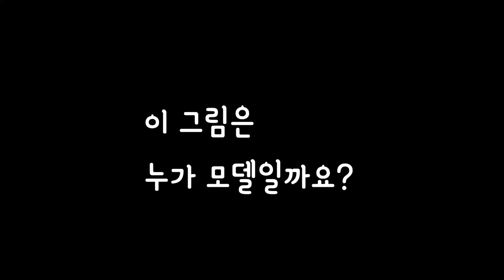No copyright music)인어공주가 실제인물?!The Little Mermaid is a real person?!The actual face of the painting.